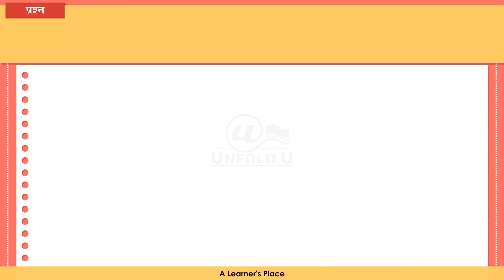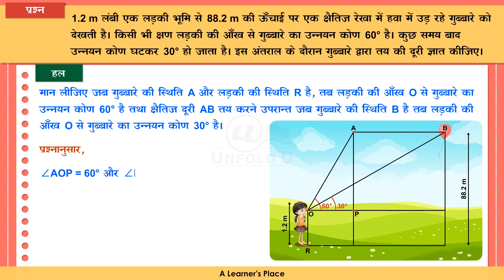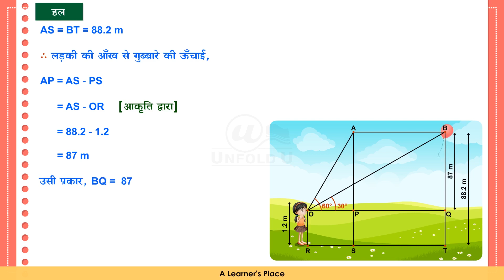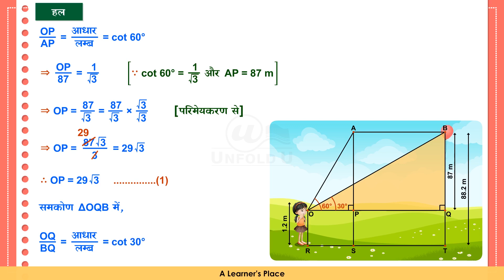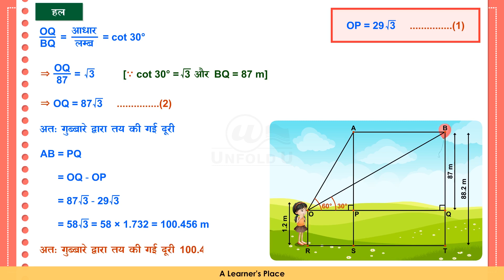Trikonmiti in Hindi | CBSE 10th Maths | Question 14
1.2 मीटर लंबी एक लड़की भूमि से 88.2 मीटर की ऊँचाई पर एक क्षैतिज रेखा में हवा में उड़ रहे गुब्बारे को देखती है। किसी भी क्षण लड़की की आँख से गुब्बारे का उन्नयन कोण 60 डिग्री है। कुछ समय बाद उन्नयन कोण घटकर 30 डिग्री हो जाता है। इस अंतराल के दौरान गुब्बारे द्वारा तय की दूरी ज्ञात कीजिए।